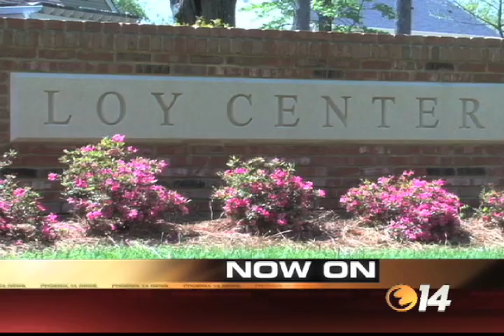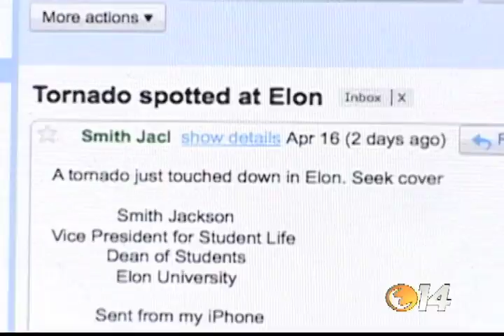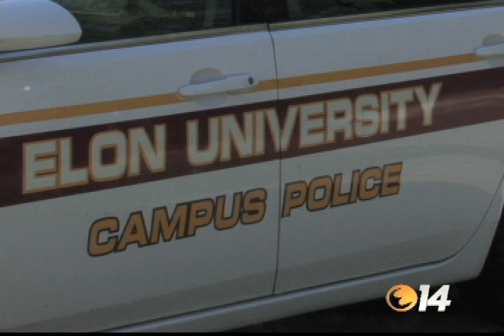April 18th - Part One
Phoenix 14 reports how North Carolina is recovering from this past weekend's severe weather. As well as all of the other news that matters to you.